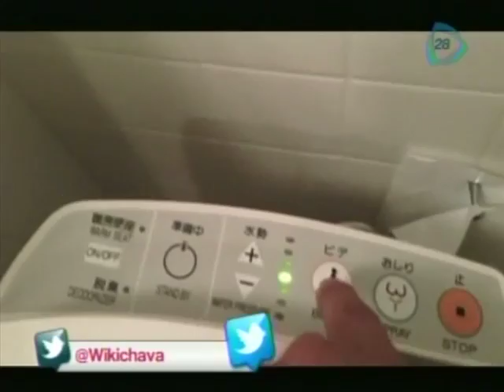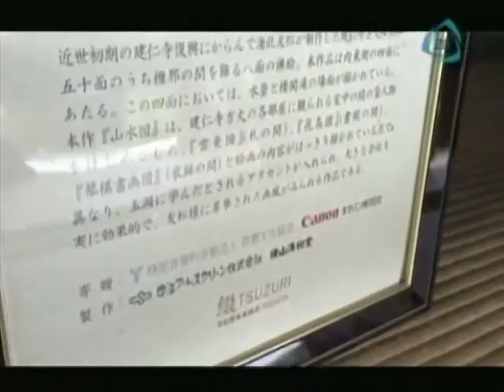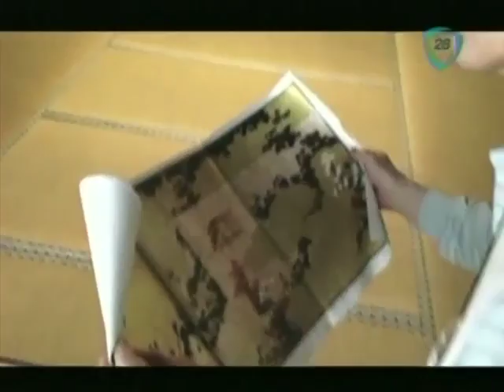Lo último en tecnología en Japón / The latest technology in Japan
Lo último en tecnología en Japón, descubre y déjate sorprender en el país de la tecnología que es Japón.